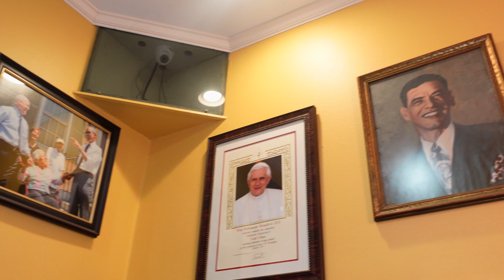Best Food City In America | Top 10 Things To Do In New Orleans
Join me on an unforgettable journey through New Orleans, the best food city in America! In this video, I dive into the heart of the Big Easy, exploring its rich culinary landscape and vibrant culture. From iconic dishes like beignets and gumbo to hidden gems and must-visit restaurants, I’ll show you the top places to eat in New Orleans.

Whether you're a food lover or a culture enthusiast, New Orleans has something for everyone.